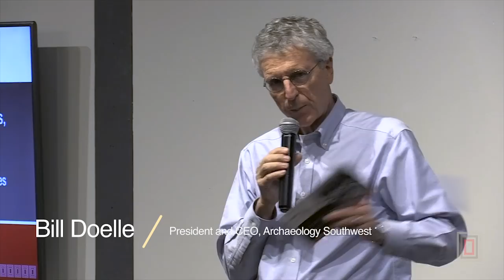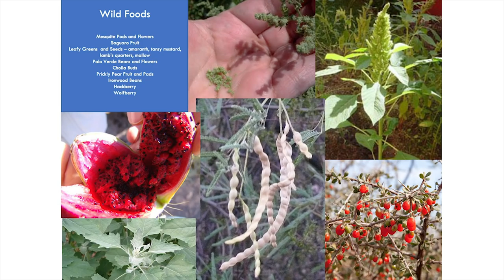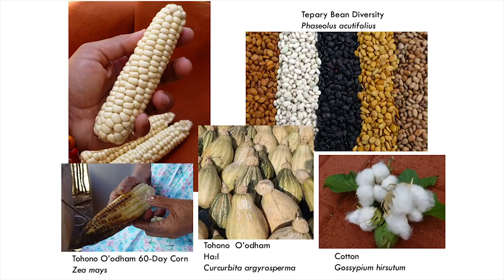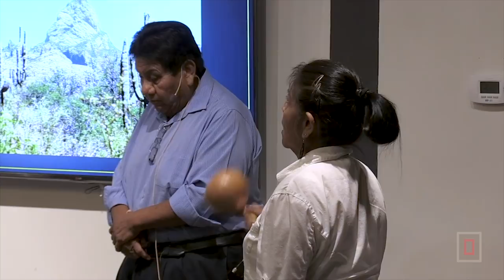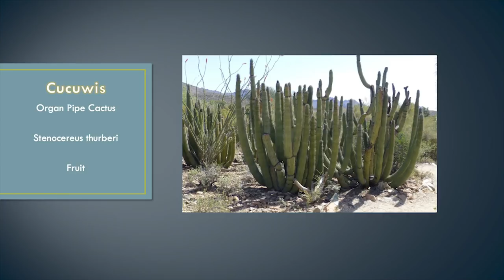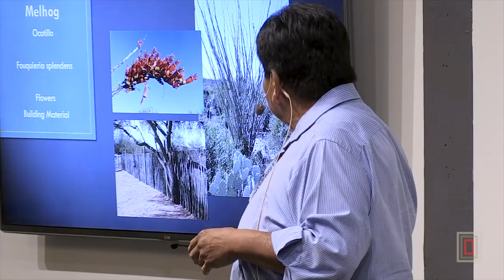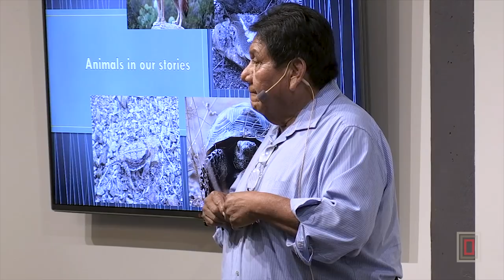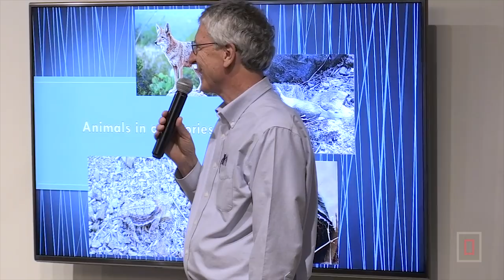Sonoran Desert Food and Lifeways, Past and Present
In this Archaeology Café, Melissa Kruse-Peeples and Bernard Siquieros presented "Sonoran Desert Food and Lifeways, Past and Present:"

The Sonoran Desert is definitely not a food desert, and has dozens of edible wild plants and ancient arid-adapted agricultural food crops. In this talk, Kruse-Peeples and Siquieros will provide an overview of the food history of the Sonoran Desert and ways you can enjoy many of the flavors of the desert today.

Want to watch future Archaeology Cafés live and in real time? Join us at our upcoming events in Tucson and Phoenix or join us on Facebook Live